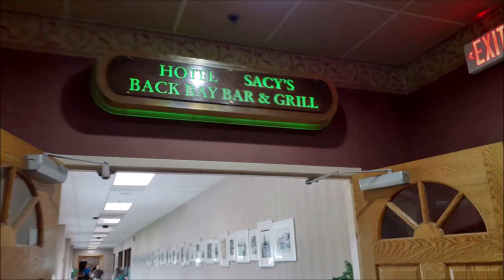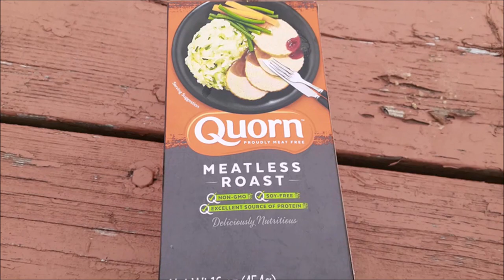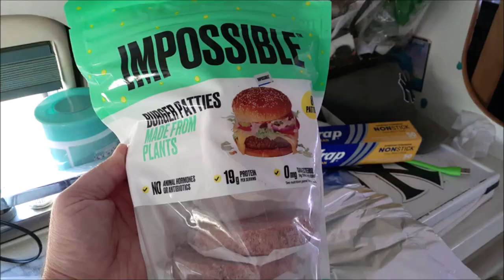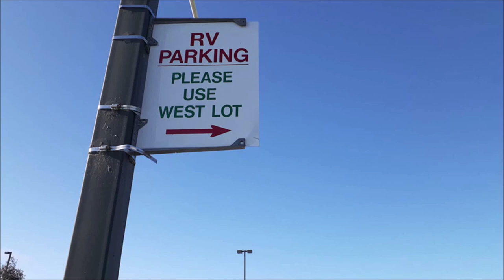Van Life ~ Ramble about MY thoughts ~ Some Camp Cooking & Thunderstorm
Decided to ramble about some of the thoughts in my head, sharing some vegan cooking and a Thunderstorm while camping at Bay Mills Casino RV Campground